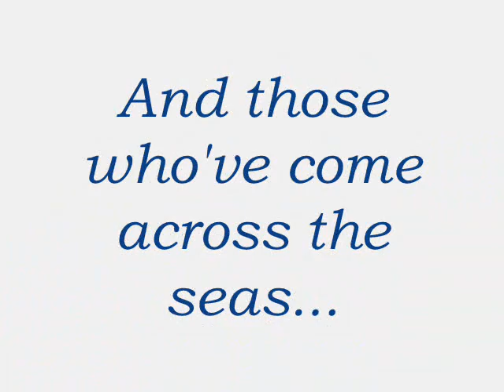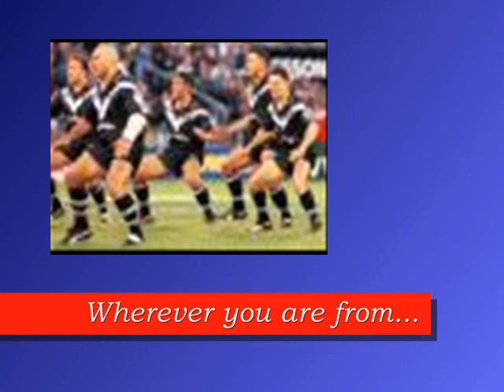International Rugby League - A Snapshot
Some of the international greats and some of the lesser known powers of Rugby League worldwide